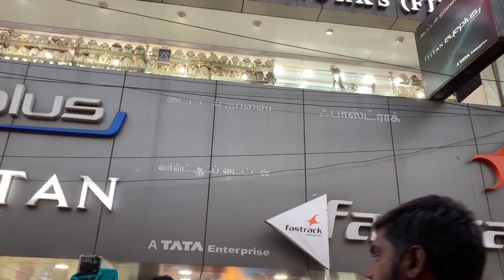Sarvana stores shopping/Tirupathi in laws house/what I bought for baby /Telugu vlogs